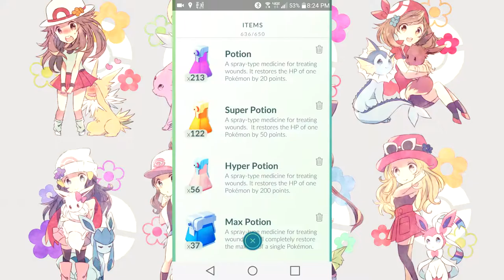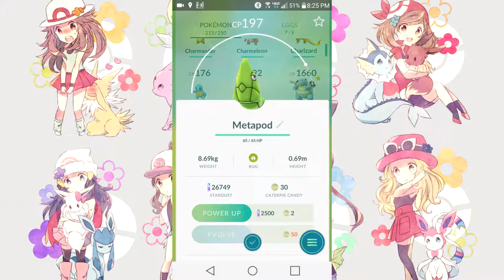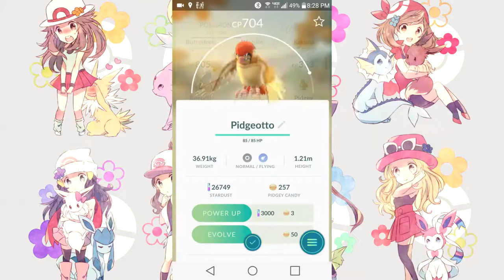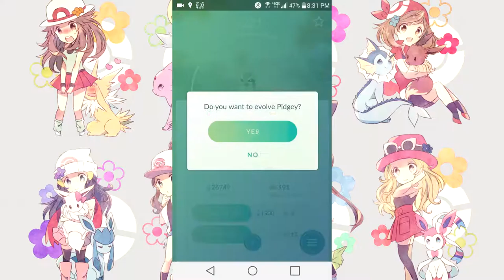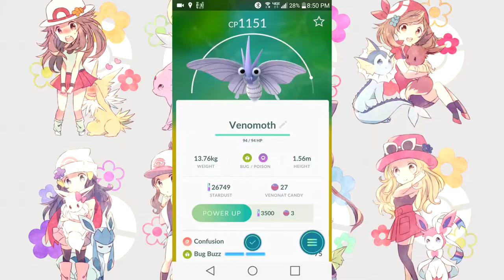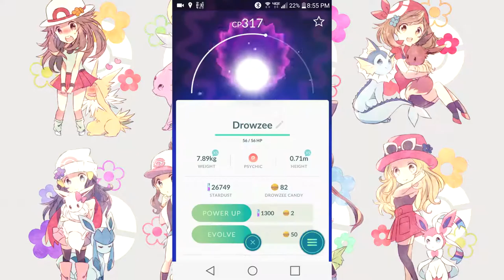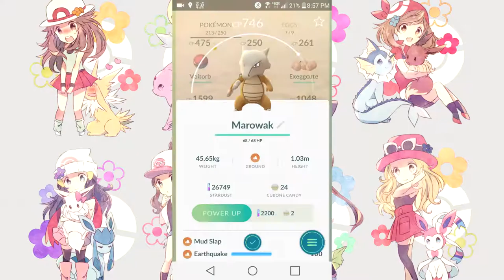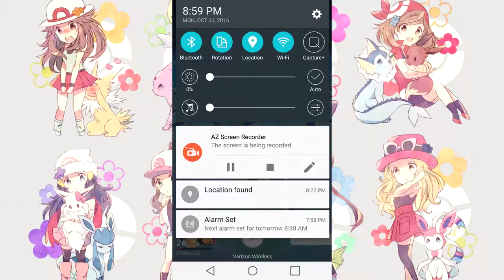Pokemon Go Updated Guide- Leveling! [Must Watch Infinite EXP]